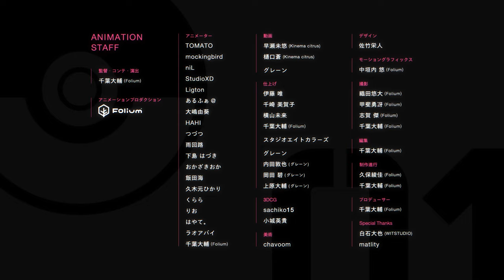[Processed Instrumental] Glorious Day feat 初音ミク Eve Music Video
Artist : EVE